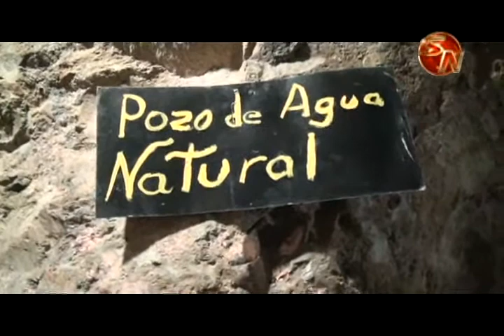Manuel Barrantes es el invitado el próximo lunes en Tras las Huellas de la Historia